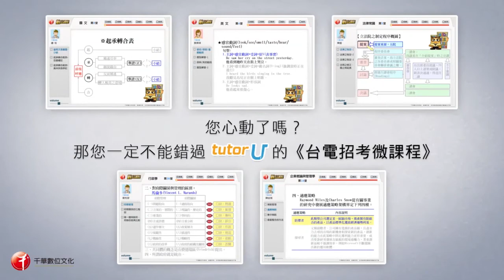台電招考微課程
★即日起免費報名試聽課程，
即贈送孫易新老師《國考必勝的心智圖法》精華版電子書。**

★好康優惠第二波！
課程結束前繳費皆能享有優惠價折扣！
定價20000元的全套課程，優惠價只要15000元！千萬不能再錯過這次機會囉～

★好康優惠再加碼！
本課程將提供付費學員免費下載電子版課程筆記。

精心挑選重點再重點！
短期衝刺，優質教師陪您一同獲得佳績！